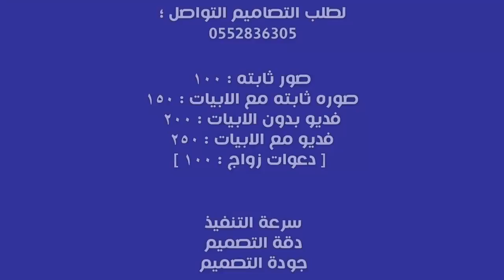اشتركوا في قناة فخر العبادل ادعموه يستاهل رابط قناته فالوصف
رابط القناه ادعموه